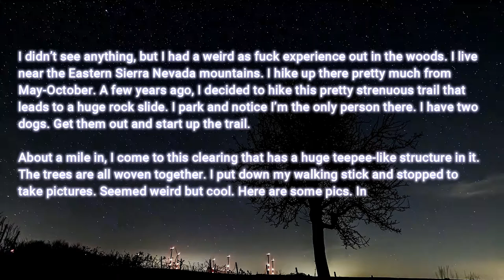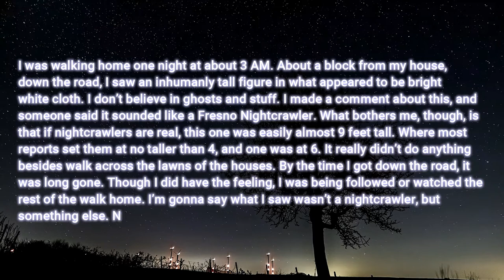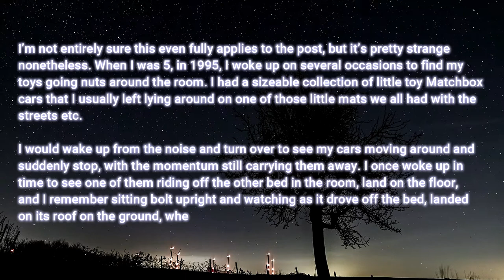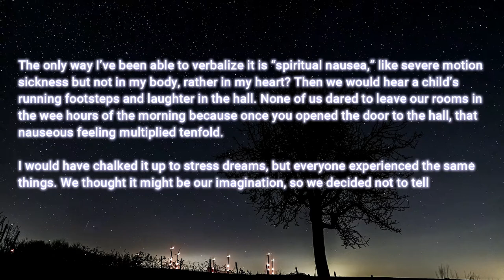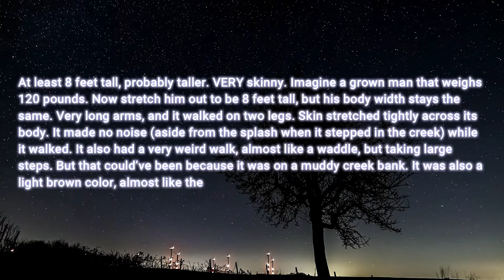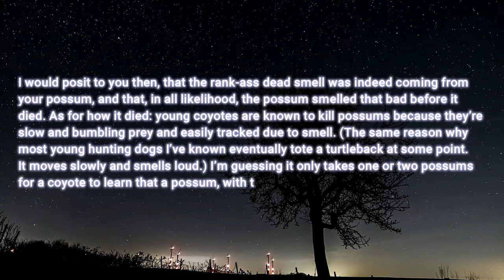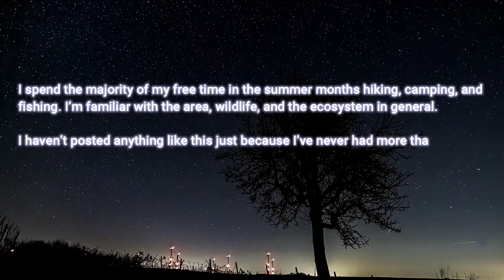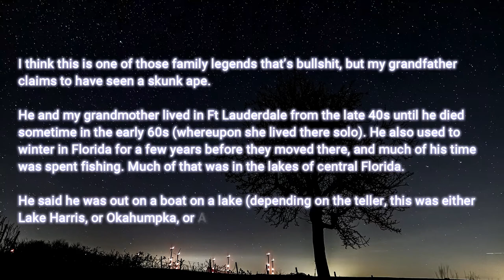[Serious] Redditors who claim to have seen cryptids or other unknown creatures, what is your story?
***Title: [Serious] Redditors who claim to have seen cryptids or other unknown creatures, what is your story?